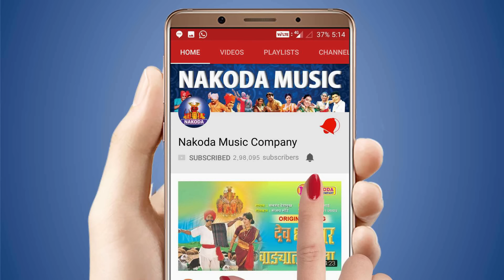Ambaichi Kadhu Nazar अंबाईची काढू नजर | Ambabai Devi Marathi Devotional Song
Director : Santosh Kumar
Singer :Kalyani
Lyrics : Deepak Kumar